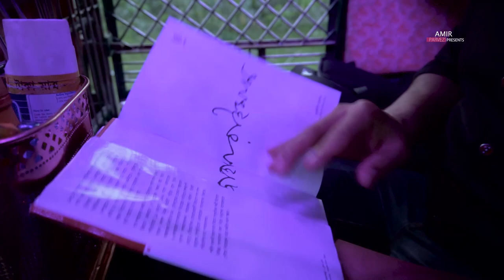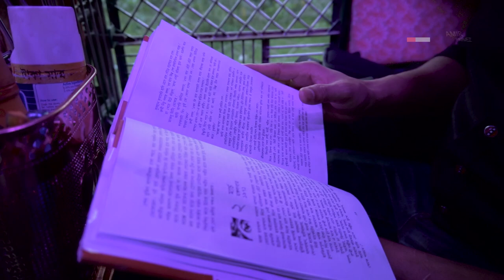সিএনজির ছাদে স্বপ্নের বাগান! Mobile garden on auto-rickshaw roof| CNG Driver Jahedul| Amir Parvez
মুহাম্মদ জাহেদুল ইসলাম।  অটোরিকশার ছাদের ৩ ফুট প্রস্থ আর ৪ ফুট দৈর্ঘ্যের ক্ষুদ্রায়তনে তিনি গড়ে তুলেছেন স্বপ্নের বাগান । ব্যতিক্রমী  উদ্যোগ তাকে করে তোলেছে অন্য চালকদের মধ্যে সম্পূর্ন  আলাদা।  ইতোমধ্যেই রাজধানীর মানুষের দৃষ্টি আকর্ষণ করেছেন তিনি।

জাহেদুল  ভাড়ায় চালিত সিএনজিটাকে সাজিয়েছেন মনের মতো করে। ফুলের বাগানের সঙ্গে রয়েছে নানা সরঞ্জাম। এলইডি টিভি, অক্সিজেন জার থেকে শুরু করে আয়না চিরুনী বিনোদনের জন্য মনিটর, ইন্টারনেট সংযোগ এছাড়া আরও অনেক জরুরি জিনিসপত্র।
তপন চন্দ্র ভৌমিক সিএনজির ছাদে এমন একটি বাগান তৈরি করেছিলেন।  যেটি দেখে আমি অনুপ্রাণিত হয়েছে গাইবান্ধার ছেলে জাহেদুল।
তিনি বলেন, মনে মনে  ভাবতাম যদি আমি এমন একটি বাগান তৈরি করতে পারতাম! বিষয়টি মহাজনকে বললে তিনি তেমন আগ্রহ দেখাননি।
আমি মহাজনকে বললাম- খরচ যদি আমি দেই আপনি রাজি হবেন? পরে মহাজন আমাকে অনুমতি দিলেন।

তিনি আরও বলেন,  আমি খুব দরিদ্র  ঘরের সন্তান। তারপরও শখ মেটানোর জন্য ৫০ হাজার টাকা লোন নিয়ে এই বাগান করি। টাইম ফুল, বেলি ফুল, মরিচ আর গোলাপ গাছসহ আরও অনেক ধরনের গাছ আছে এই বাগানে। প্রতিদিন আমি দুই ঘণ্টা করে এই অটোরিকশার পেছনে সময় দেই। গাছে পানি দেওয়া লাগে।

জাহেদুল জানায়, আমার  বাগানের বয়স এক মাস। যাত্রীদের অনেকে জাহেদুলকে জানান, আপনার সিএনজিতে উঠে নিজেকে ধন্য মনে করছি

দিনে ১২ ঘণ্টা সিএনজি চালান বলে জানান জাহেদুল ইসলাম।

ছোট বেলা থেকে বিরাট একটি বাগান বাড়ি তৈরির স্বপ্ন ছিলো জাহেদুল’র।

Md Jahedul Islam. A driver of the green auto-rickshaw called CNG. Above the Jahedul's little green auto, plants and flowers are waving in the wind. It is an amazing scene. The auto grabs everyone's attention as it passes by.

Jahedul says, it is the world's smallest rooftop garden, you could say. It is different because it doesn't stay still like others, it moves. It is a mobile roof garden.

This Mobile roof garden is dream project for Him.

Jahedul form Gaibandha District. Now he Lives in Abul Hotel, Malibag, Dhaka.

Find More Videos From My Channel

ANTI-PIRACY WARNING : This content's Copyright is reserved for Amir Chowdhury . Legal action will be taken against those who violate the copyright of the material.